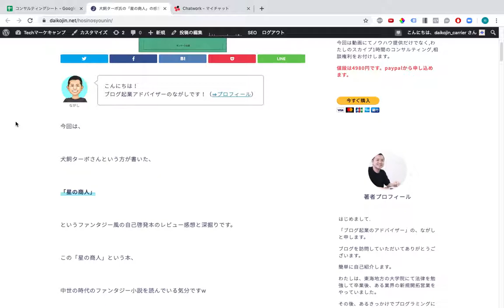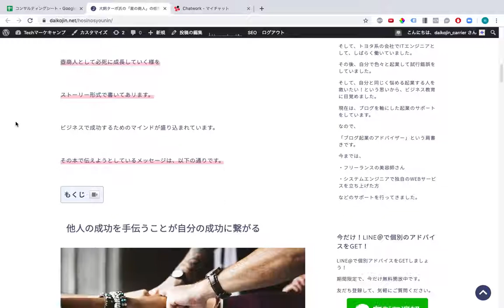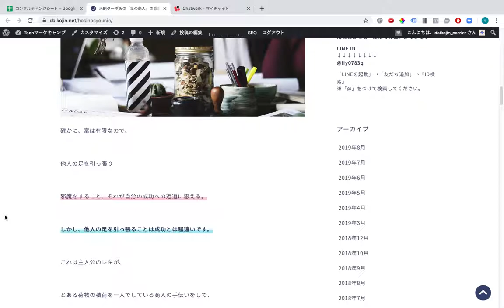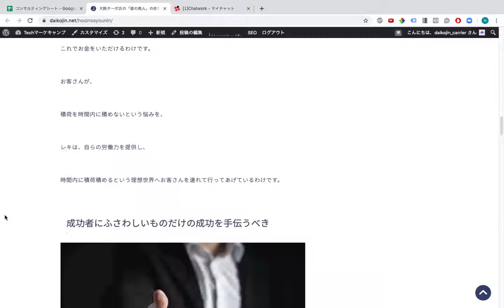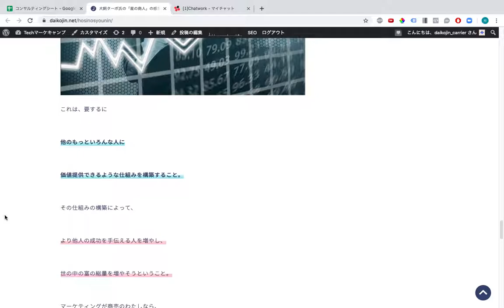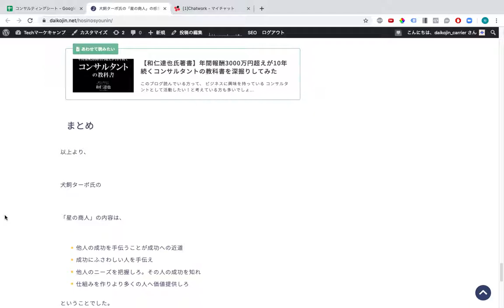犬飼ターボ氏の「星の商人」がビジネスの基礎を勉強するには最適な本だった件